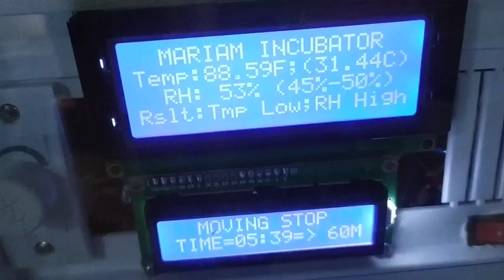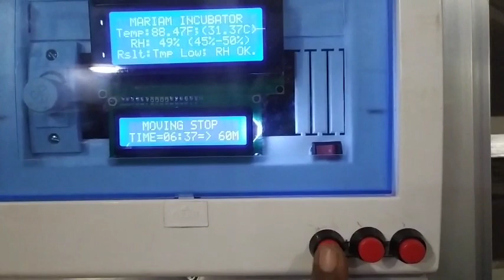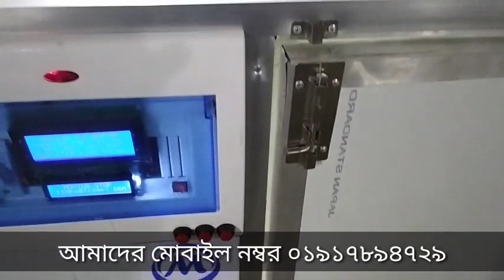Full auto incubator details. ফুল অটোমেটিক ইনকিউবেটরে বিস্তারিত। 01917894729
হাঁসের ডিম সাধারণ ইনকিউবেটরে ভালো ফুটেনা। আমাদের ইনকিউবেটরে কোনো কিছুই সেট-আপ করার দরকার নেই৷        আমাদের ইনকিউবেটর গুলো সম্পুর্ন অটোমেটিক হওয়ার কারনে আপনি পাবেন সরবোচ্চ রেজাল্ট।

আমাদের ইনকিউবেটরে হাঁস ছাড়াও আপনি মুরগির ডিম, কোয়েল পাখির ডিম, তিতিরের ডিম, টারকির ডিম সহ সব ধরনের ডিম ফুটাতে পারবেন।  বিস্তারিত জানতে ফোন দিন 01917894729

ভালোভাবে বুঝে খামার করতে পারলে লাভ বেশি। আপনি যদি হ্যাচিং করতে পারেন তাহলে আরো বেশি লাভ করা সম্ভব। এইখানে আমি একটি ভালো মানের ইনকিউবেটর দেখেছি।

উন্নত জাতের হাঁস পালনে লাভ বেশি। আপনি যদি হ্যাচিং করতে পারেন তাহলে আরো বেশি লাভ করা সম্ভব। এইখানে আমি একটি ভালো মানের ইনকিউবেটর দেখেছি।

 ভালোভাবে বুঝে খামার করতে পারলে লাভ বেশি। তবে অবশ্যই বাচ্চা ভালো মানের হতে হবে।

৩০০ হাঁস থেকে মাসে লাভ ৪০,০০০/ টাকা। একটি হাঁসের খামার হতে পারে আত্মকর্মসংস্থানের উপযুক্ত  সস্থান। তবে ব্যবস্থাপনা ভালো না হলে লস হবার সম্ভাবনা অনেক বেশি।

ফুল অটোমেটিক ইনকিউবেটর এর ব্যাবহার  এনে দিতে পারে আপনার ব্যবসায়িক সফলতা। ফুল অটোমেটিক ইনকিউবেটর এর লিনক।

উটপাখি অথবা ইমু পাখির  খামার একটি লাভজনক ব্যবসা। সাধারণ ইনকিউবেটরে  উটপাখির  ডিম ফোটে না। উটপাখির ডিম ফুটানোর জন্য ভালো মানের ইনকিউবেটর দরকার। এইখানে একটা ইনকিউবেটর আছে।